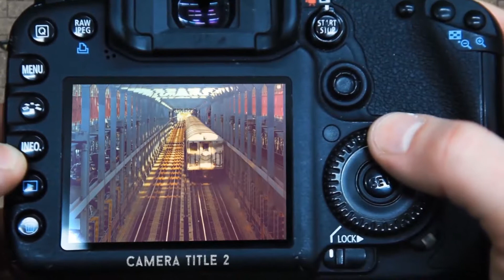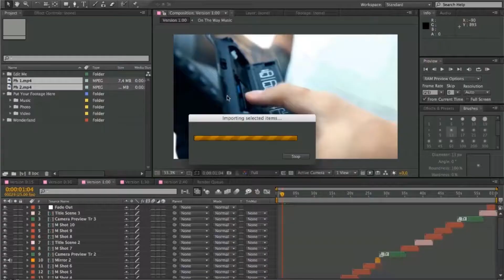Dynamic Lifestyle Composer | After Effects template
Last Update: 22 September 15
Created: 17 April 15
After Effects Version: CC 2015, CC 2014, CC, CS6, CS5.5, CS5
Universal Expressions: Yes
Length: 0:15, 0:30, 1:00, 1:30, 2:40
Resolution: 1920x1080
File Size: 837.7MB
Media Placeholders: 500
Text Placeholders: 45
Category: (video-displays)

Description: It s time for something big, fast and truly creative! This project will help you to create a great dynamic video with cool transitions and awesome title scenes. Dynamic Lifestyle Composer is perfect for: travel slideshow, photo video slideshow, special events, media opener, trailer, intro, promo, trip, video blog, trailer, intro, promo and journey video. Placeholders: 75 Placeholders For Main Shots 200 Placeholders For Title Scenes 150 Placeholders For Shutter Transitions 75 Placeholders For Camera Transitions (ZOOM IN OUT) Camera Textholders: In this project you will find 25 camera transitions. You can add or change the text that is located...